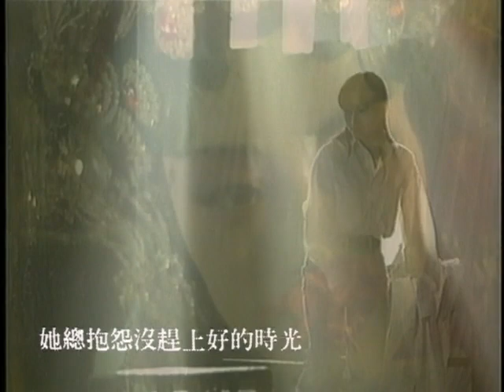艾敬 Ai jing【我的1997】Official Music Video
我的1997

詞曲 艾敬

我的音樂老師是我的爸爸　二十年來他一直待在國家工廠
媽媽以前是唱平劇的　她總抱怨沒趕上好的時光
少年時我曾因唱歌得過獎狀　我那兩個妹妹也想和我一樣

我十七歲那年離開了家鄉瀋陽　因為感覺那裏沒有我的夢想
我一個人來到陌生的北京城　還進了著名的王昆領導下的東方
其實我最懷念藝校的那段時光　可是我的老師們並不這麼想

憑著一副能唱歌的喉嚨啊　生活過得不是那麼緊張
我從北京唱到了上海灘　也從上海唱到了曾嚮往的南方
我留在廣州的日子比較長　因為我的那個他在香港

甚麼時候有了香港　香港人又是怎麼樣
他可以來瀋陽　我不能去香港
香港　香港　那個香港　小侯說應該出去闖一闖
香港　香港　怎麼那麼香　聽說那是老崔的重要市場
讓我去那花花世界吧　　給我蓋上大紅章

1997快些到吧　八佰伴究竟是甚麼樣
1997快些到吧　我就可以去HONG KONG
1997快些到吧　讓我站在紅勘體育館
1997快些到吧　和他去看午夜場
1997快點兒到吧　八佰伴衣服究竟怎麼樣
1997快些到吧　我就可以去香港啦！
1997快些到吧　讓我站在紅勘體育館
1997快些到吧　和他去看午夜場